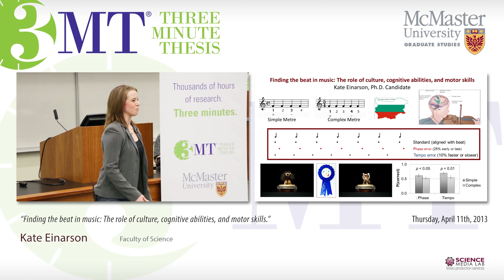Kate Einarson, 3MT 2013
KATE EINARSON
Finding the beat in music: The role of culture, cognitive abilities, and motor skills